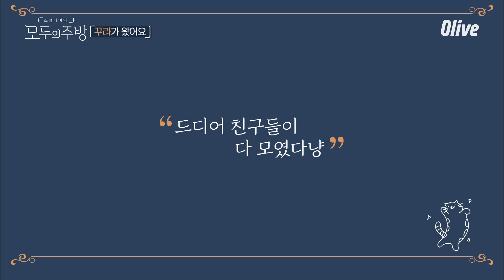아이오아이x아이즈원의 만남! 1위 하자마자 모두의 주방으로 달려온 사쿠라!ㅣ#모두의주방 EP11-16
모두의주방 (2019)
: 초면에 요리, 초면에 식사, 초면에 토크까지! 혼자 와서 모든 것을 처음 같이 해보는 사람들 간의 예측불허 소셜다이닝을 주제로 한 요리 예능 프로그램